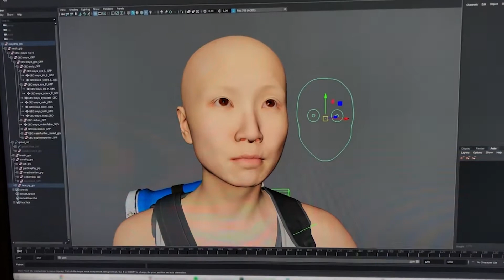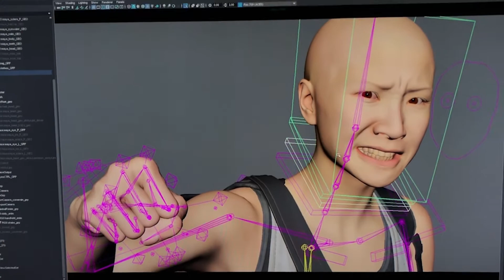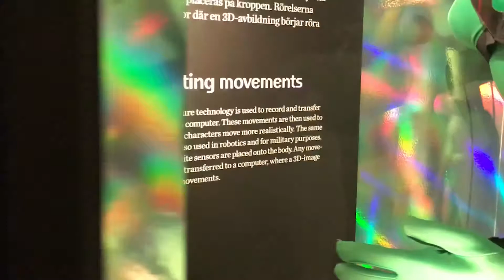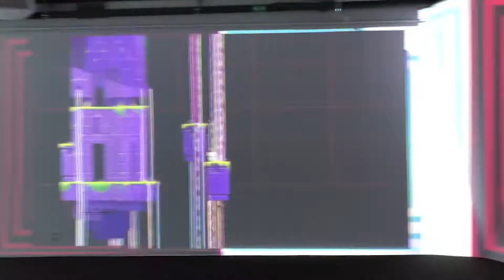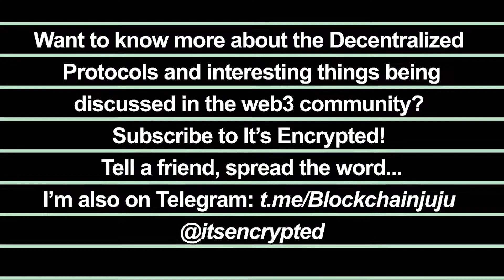Gamers...this one is for you! - Play Beyond Play, Tekniksa Museum Sweden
An exhibition about the story of video gaming at Tekniska Museet in Sweden.

Soundtrack: A-Group/ Verve
This content is not being monetised. For the public good.